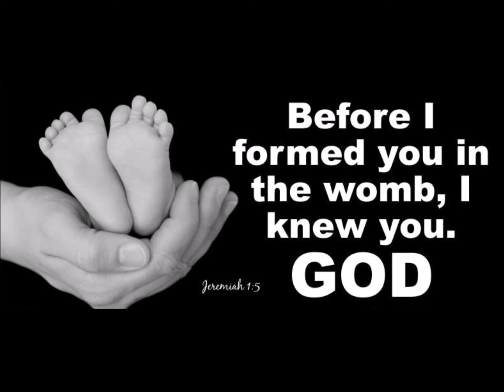He Knows My Name